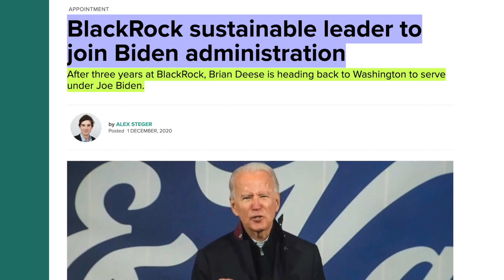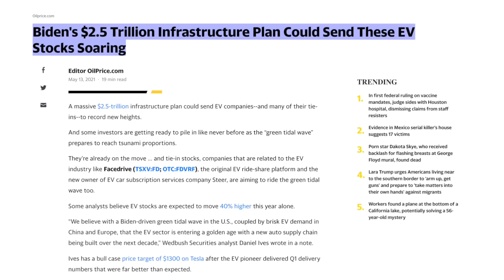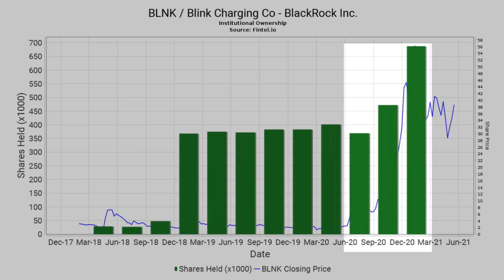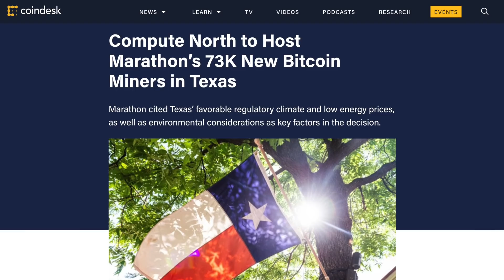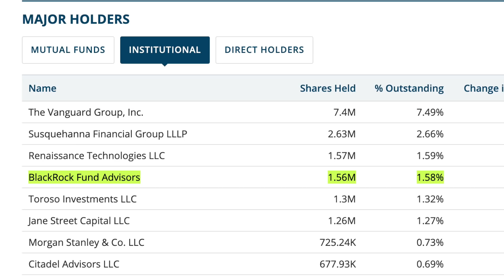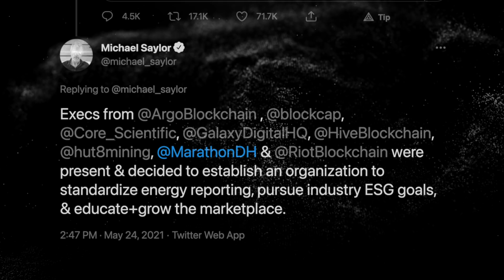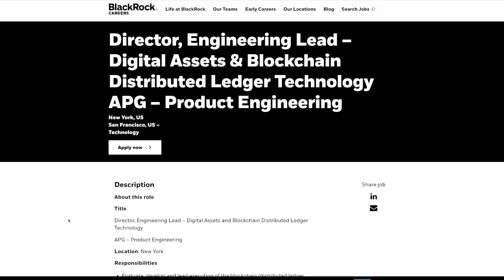The World’s RICHEST Begin Their "All In" BITCOIN PLAN?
World’s RICHEST are buying Bitcoin in secret!? Going “ALL IN” with their BTC plan!? Blackrock, the world's largest money manager ($9 Trillion AUM), has made some BIG crypto based MOVES. They’re trading cryptocurrency. They’re investing in Bitcoin mining operations. They’re moving towards “ALL IN” & beyond!! How!? Tune in to find out….

⏰ Time Stamps ⏰
00:00 Intro-The BULL RUN Must Go On...
00:36 Let Go Of Your Feelings...
01:50 The Reality of Blackrock & Sustainability..
02:44 Blackrock Gets Deeper w/ the President
03:36 BlackRock's New Mission...
04:37 Blink & Blackrock
05:04 Blackrock & Bitcoin
06:17 Blackrock Bitcoin Mining & Sustainability
08:25 Blackrock Goes Deep Into Cryptocurrency...
10:16 Outro

BTC: 3ArFPC5ik9tBy8ART6R2X59qiNXatw5EAG

ETH:  0xF1d402C0175a9fa80dD770e82fa0BD50FDab0EbD

KSM: EFqJcCFQ3zjqz79q2uCd1cAXfJtpcsLyBfUxRt3VXXaCC1w